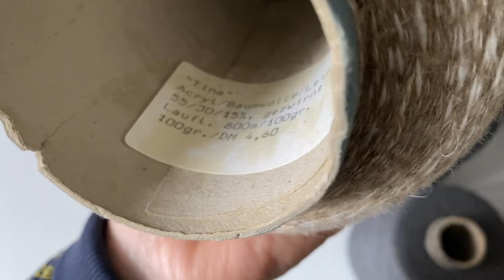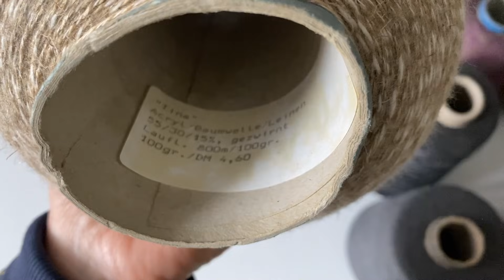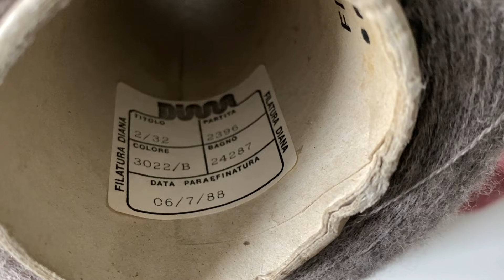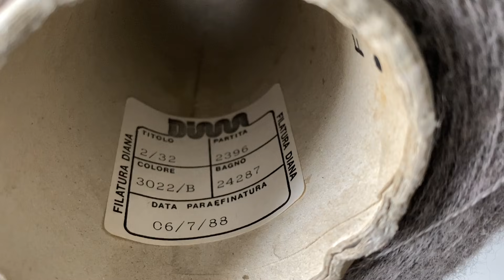Купила,,Кота в Мешке,,.А может Кашемир????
при первом заказе. Пормокод: abel
Магазин  в Европе с отправкой заказов по всему миру
У магазинов в России и в Европе одна хозяйка Ольга